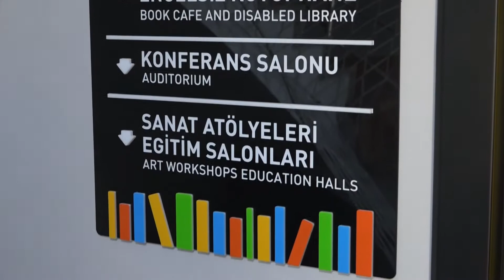7/24 Kütüphaneye İlgi Büyük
Talas Belediyesi tarafından geçtiğimiz günlerde hizmete sunulan Kültür Merkezi ve 7/24 Kütüphane’ye ilgi artarak devam ediyor. Kütüphaneden ilk 6 günde yaklaşık 6 bin 100 kişi yararlandı.

Atatürk Bulvarı Talas Girişinde ve yurtların yanı başında inşa edilen 7/24 kütüphane açıldığı günden bu yana öğrencilerin ve araştırmacıların uğrak yeri oldu. 31 Ekim Cumartesi günü düzenlenen törenle hizmete açılan kütüphaneden bugüne kadar 6 bin 186 kişi yararlandı. Hizmete sunulan kütüphaneden son derece memnun olduklarını ifade eden öğrenciler ve araştırmacılar ise çok nezih bir ortamda çalışma imkanı bulduklarını dile getirerek Talas Belediye Başkanı Mustafa Yalçın’a teşekkür etti. Çok yönlü hizmet vermek için tasarlanan Kültür Merkezi ve 7/24 Kütüphane’nin içerisinde birçok farklı bölüm yer alıyor. İlk iki katının kurs ve kültürel faaliyetler için ayrıldığı merkezde bir kat ise süreli yayınlar için kullanılıyor. İşitme ve görme engelliler için dizayn edilmiş bölümün yanı sıra bilgisayar odasından çok amaçlı salonuna kadar çeşitli uygulama alanlarını da barındıran merkez, sahip olduğu dijital kitap ağı ile araştırmacılara geniş imkanlar sunuyor.

Öğrenci ve araştırmacıların dinlenebilecekleri nezih bir kafeteryaya da sahip olan merkezin son katı ise akademisyenlere ayrılmış durumda.